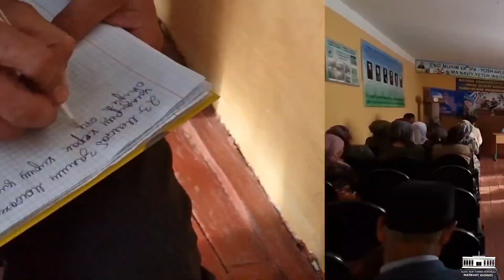БУГУН 11 АПРЕЛЬ КУНИ ТУМАН ҲОКИМИ М.АХМАДЖОНОВ ТОМОНИДАН БИР ҚАТОР ИШЛАР АМАЛГА ОШИРИЛДИ